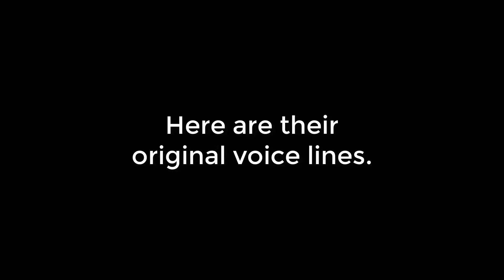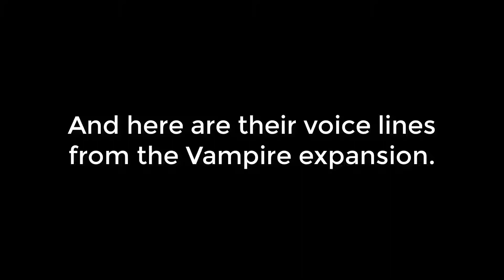MUA3 Character Spotlight: Venom